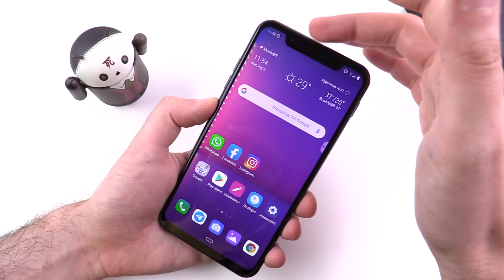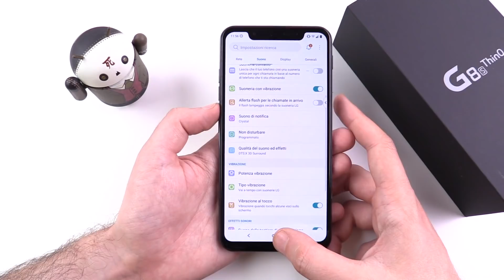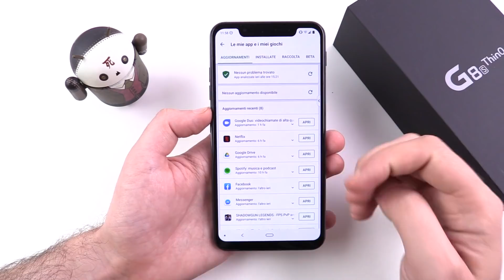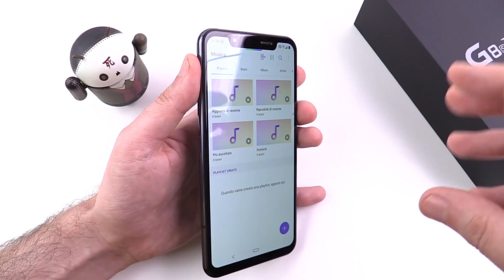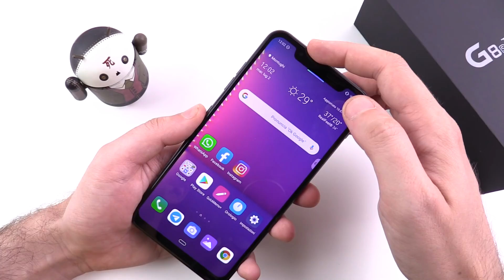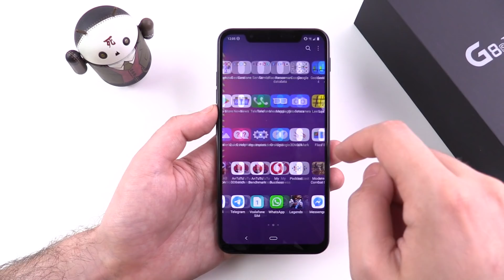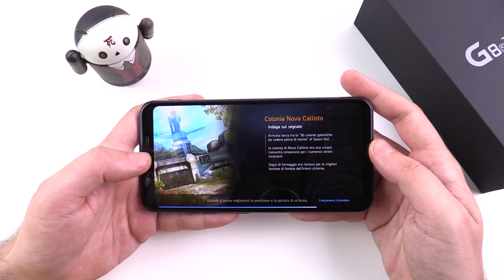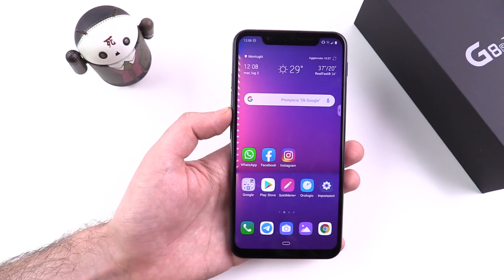RECENSIONE LG G8s: non fate l'errore di ignorarlo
Offerta LG G8s Amazon

Recensione di LG G8s, smartphone Android Pie con 4 fotocamere, hardware completo e potente e una nuova Z-Camera frontale che fra le altre cose offre lo sblocco con il reticolo venoso. L'abbiamo provato per voi e vi diciamo cosa ne pensiamo nella recensione completa in italiano.